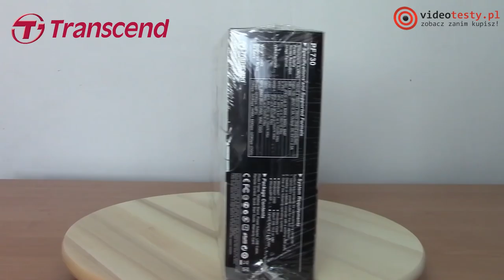KONKURS wygraj fotoramkę Transcend i dwa uniwersalne czytniki kart pamięci!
Redakcja Portalu
VideoTesty.pl